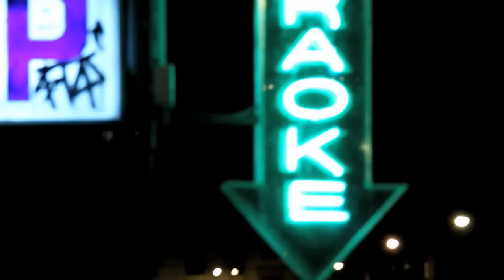The event horizon (trailer)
Teaser of the feature film project The Event Horizon by Alvaro Collar.

Cast: Akihiko Serikawa, Claudia Álvarez, Ricardo Dávila, Edward Olive, Ayako Kishi, Aneta Diana.

Crew: Daniel Abad, Marcos Sánchez Vaquerizas, Alberto Hidalgo, MIsaki Ishihara, Cesar Morales.

Written and directed by Alvaro Collar.

Music used for this teaser by Juan del Encina, performed by Jordi Savall & Hesperion XXI.